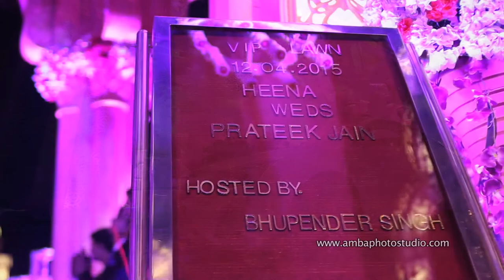Best Cinematic Wedding Highlight for Amba Photo Studio